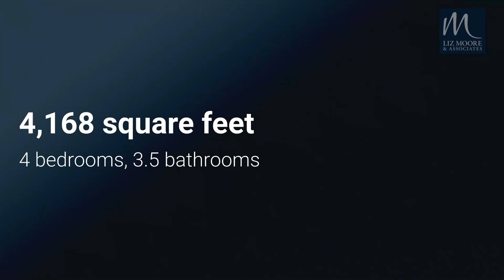115 S Turnberry, Williamsburg, VA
115 S Turnberry, Williamsburg, VA
Listed by The DeRose Team

Beautifully designed custom home built by A. DeRose & Sons, LLC located in the desirable Fords Colony community. Offering 4 Beds and 3.5 Baths with over 4100 ft.Â² of living space. Amazing Kitchen with Sub Zero refrigerator, double oven, center island and counter space for all of your entertaining purposes. First level also features Primary suite, formal Dining Room, private office, Sunroom and large laundry/mudroom. Second level features 3 generously sized bedrooms. One en suite and jack and Jill which is suitable for a family or to host out of town guests. Additional room can be used as an optional 5th Bedroom, office space or playroom. Both unfinished attic spaces can be finished up for even more living space!